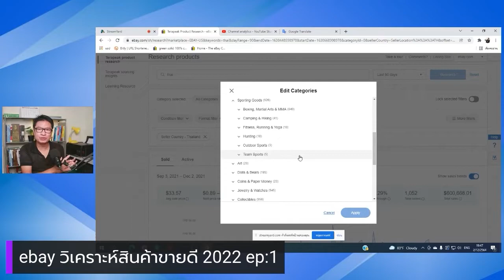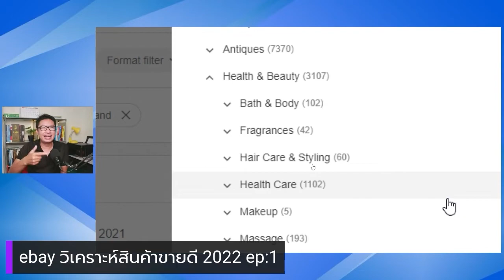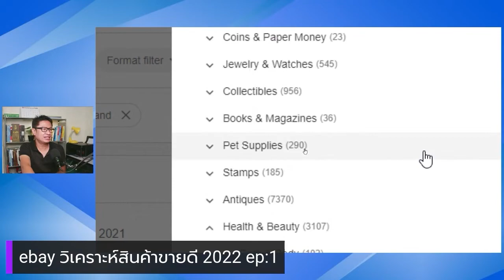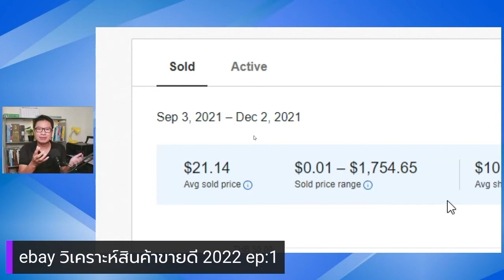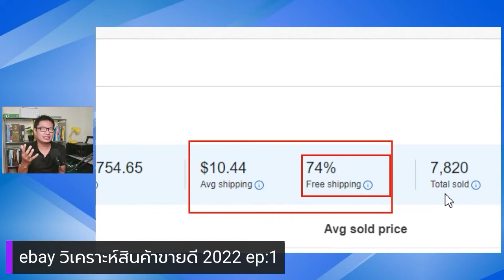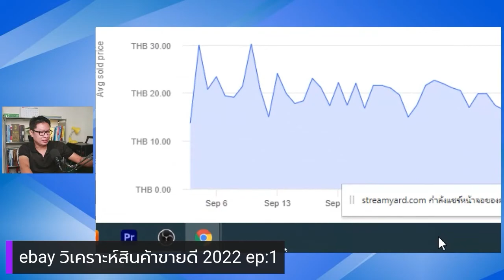วิเคราะห์หมวดเครื่องสำอางค์ EBAY​ (จบซีรี่ย์เครืาองสำอางค์)​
💓สนใจคอร์สเรียน ebay สอบถาม / พูดคุย​เพิ่มได้ที่​
line: @282nbcwl
💓เรียนรู้เพิ่มเติมใด้อีกที่ Facebook:Fanpage
โค้ช ศักดา online maker
💓เรียนรู้เพิ่มเติมใด้อีกที่ tiktok